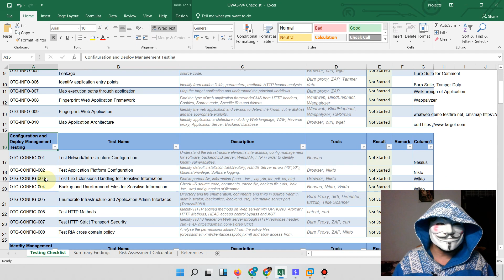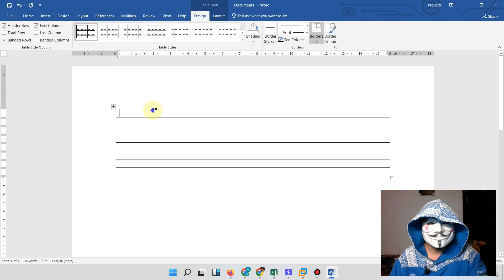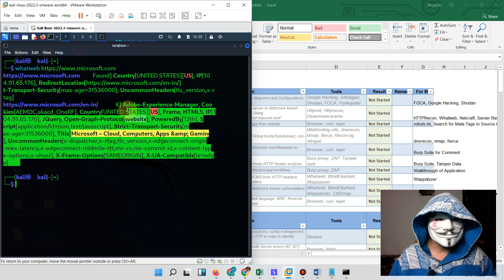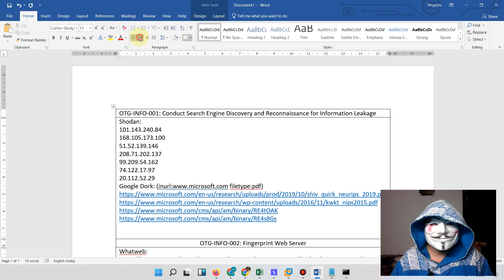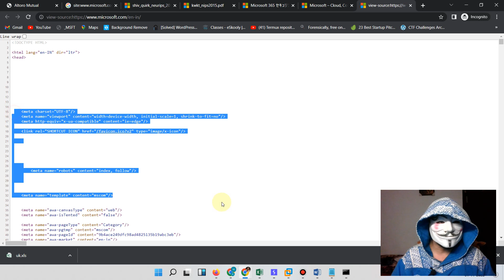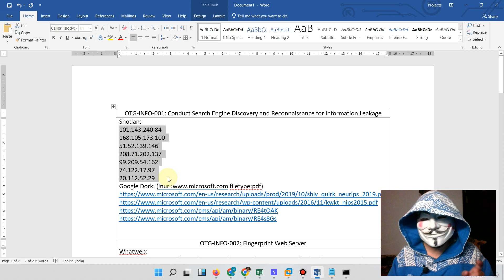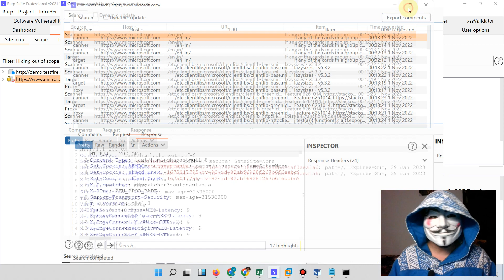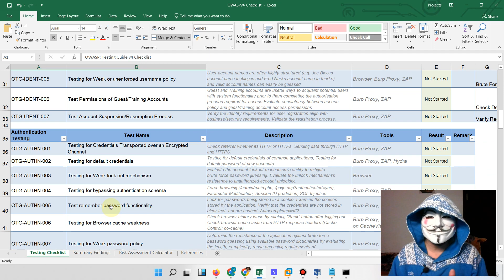#1 OWASP Testing Guide v4 Checklist | Information Gathering | hacker vlog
This video is for all our subscriber and those who wanted to learn OWASP Testing Guide v4 Checklist, In this video we have covered information gathering OTG-INFO-001-005 and remaining all videos will be private for membership.

Those who will take membership of Cyber-Mania will have an access of this owasp testing guide v4 complete tutorial. Learn live bug hunting with our owasp testing guide tutorials and become bug bounty expert.

Topics covered in this video:
OTG-INFO-001 Conduct Search Engine Discovery and Reconnaissance for Information Leakage
OTG-INFO-002 Fingerprint Web Server
OTG-INFO-003 Review Webserver Metafiles for Information Leakage
OTG-INFO-004 Enumerate Applications on Webserver
OTG-INFO-005 Review Webpage Comments and Metadata for Information Leakage

This video series will be helpful as a bug bounty for beginners those who want to clear their bug bounty fundamentals or owasp testing guide v4 checklist.